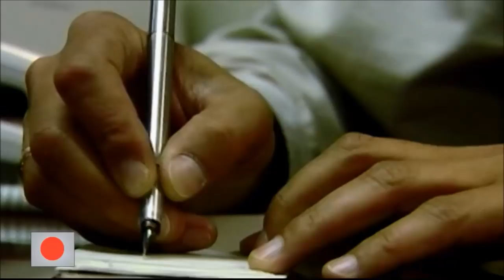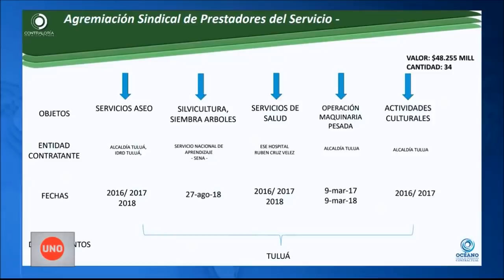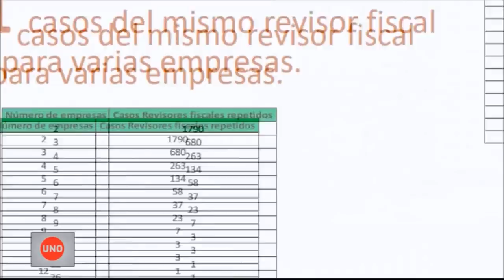Contraloría encontró “contratistas multiusos” del Estado que adquieren desde maquinaria hasta calzad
Un software especial le permitió a la Contraloría detectar a 7 millones de contratos ejecutados por contratistas multiusos, como las navajas suizas. En el caso de Ómar Gómez Carreño, se encontraron negocios con el Estado para adquisición de maquinaria, dotación de calzado y vestido, suministro de refrigerios estudiantiles y hasta la organización del reinado del cacao, por un total de 67.000 millones de pesos, en 120 contratos.